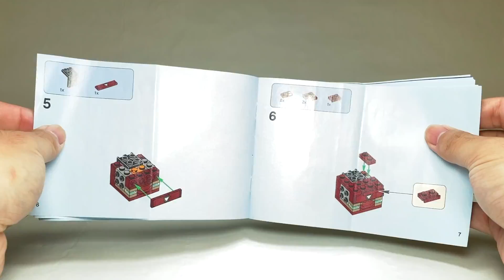LEGO 41604 Brick Headz IRON MAN MK50 Speed Build[M&W Brick Headz EP6]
Welcome to M&W Brick Studio!

LEGO 41604 Brick Headz IRON MAN MK50 [M&W Friends EP6]
Item Info
Year Released: 2018
Weight: 124g
Size: 9.1 x 12.2 x 7.8 cm
Item Consists Of 101 Parts

we hang out on Instagram, Facebook so pick your favorite one and hang with us there too.